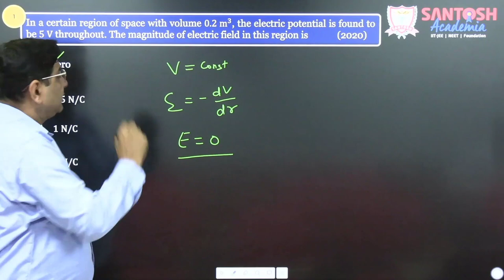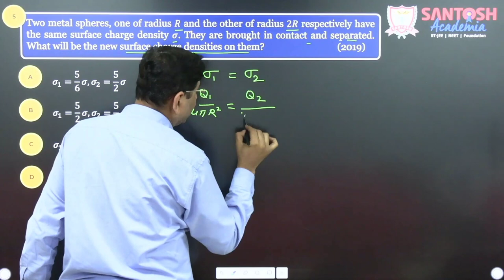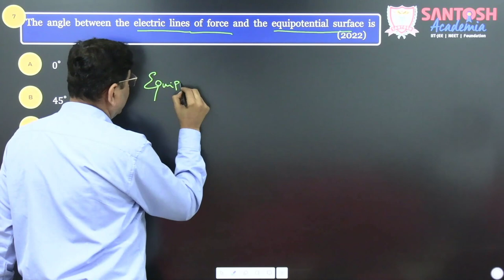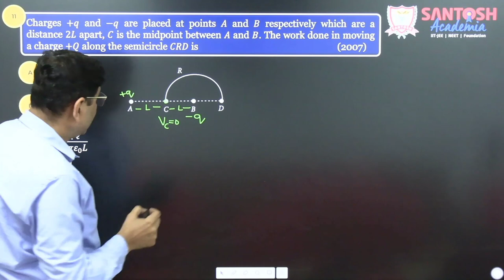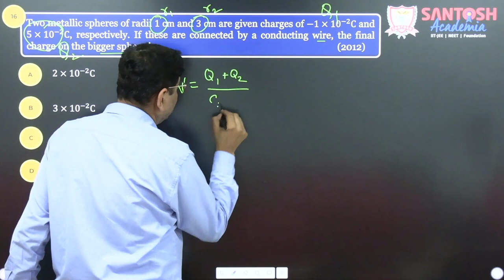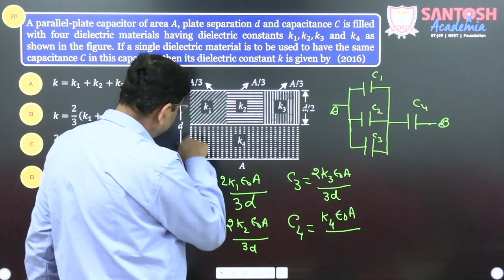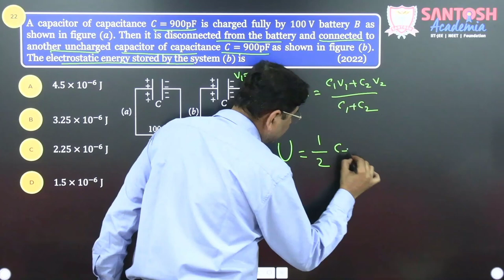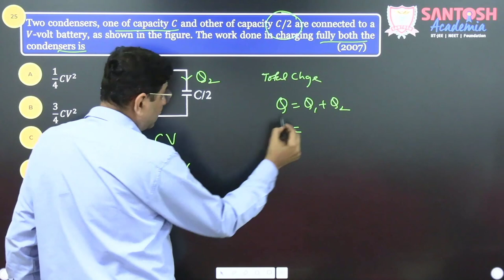Electrostatic Potential and Capacitance by Shishir Mehrotra || Santosh Academia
Learn everything you need to know about Biological Classification to score high in IIT-JEE | NEET exams. Join the top classes in Ghaziabad with Santosh coaching institute and get the best results. Our institute offers the best IIT-JEE Main, IIT-JEET | NEET, and foundation classes for 9th and 10th students. With the help of our experienced teachers, top-notch study material, and regular mock tests, we ensure that our students excel in their exams. Join us now and get the best coaching for IIT-JEE |NEET in Ghaziabad.

If you want to score high in the IIT JEE Exam 2023, then this session will helpful for you. So watch the complete videos, and let's get a better understanding of the topic.

Santosh Academia IIT-JEE | NEET is a valuable resource for JEE aspirants preparing for the JEE Mains and JEE advanced exams. Our free YouTube channel provides comprehensive videos to aid in your exam preparation. Our experts at Santosh Academia provide guidance and help students create a strategy to tackle the JEE question paper, understand the subject matter thoroughly, and develop a study plan that inspires confidence. Our commitment is to offer the best guidance possible for JEE 2023 preparations by analyzing the crucial needs of the students, ensuring they have the necessary skills to crack the exam and achieve success in IIT- JEE | NEET.